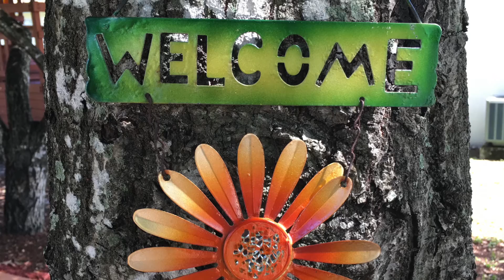Girl's Florida Summer School of Truth 2016 Picture Collage [1080p]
This is a collage video of the many highlights of the 2016 Girl's Florida Summer School of Truth. The church in Miami hosted the week long Summer School of Truth.

The songs were performed and recorded by the students in the SSOT. "I give my heart to Thee" HYMN #543.